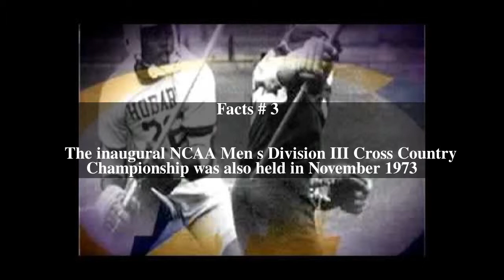1973 NCAA Division I Men's Cross Country Championships Top # 5 Facts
1973 NCAA Division I Men's Cross Country Championships Top # 5 Facts